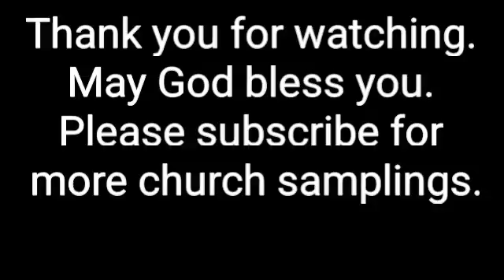Grace Baptist Church - New Castle, IN